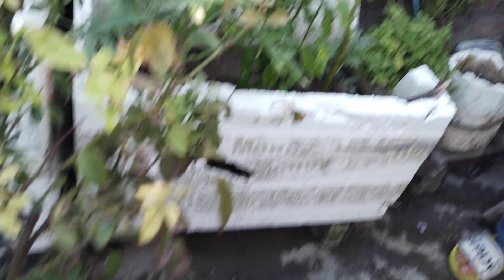Aaj Mera ooper green chatni girgai